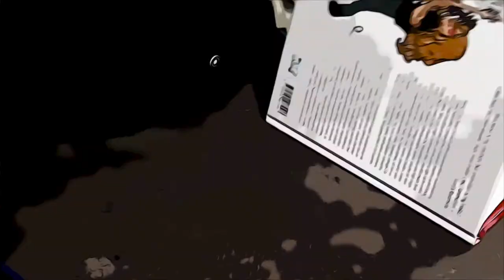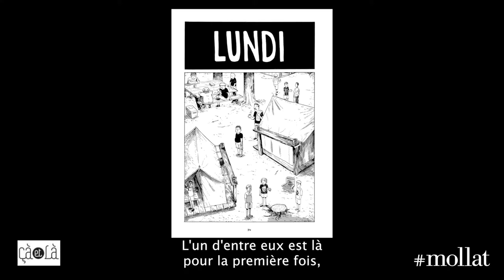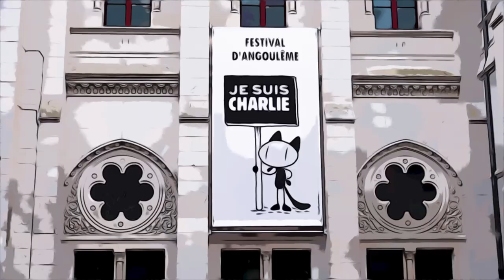Mike Dawson - Troupe 142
A l'occasion du Festival de la Bande Dessinée d'Angoulême 2015, Mike Dawson vous présente son ouvrage "Troupe 142" aux éditions çà et là. Traduction et lettrage Hélène Duhamel.